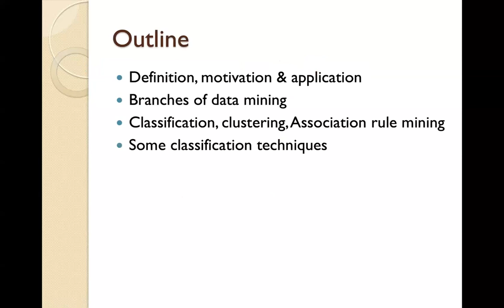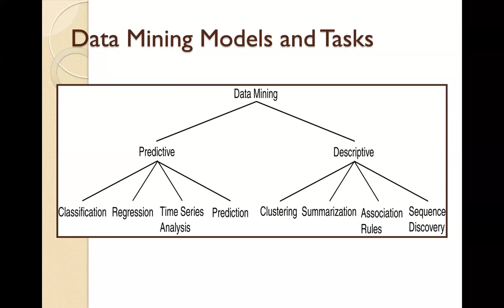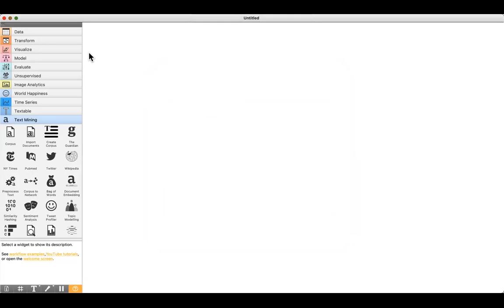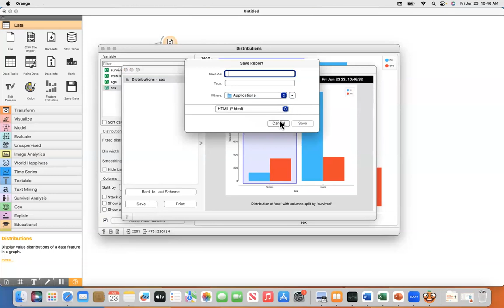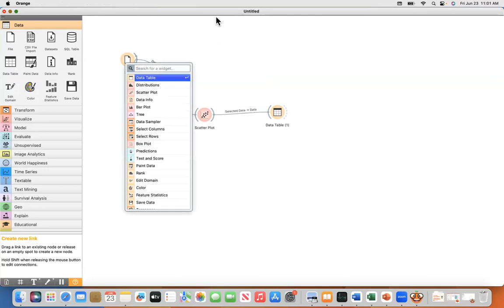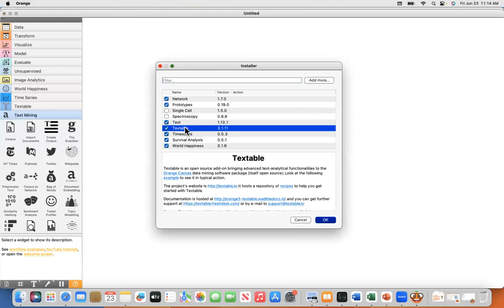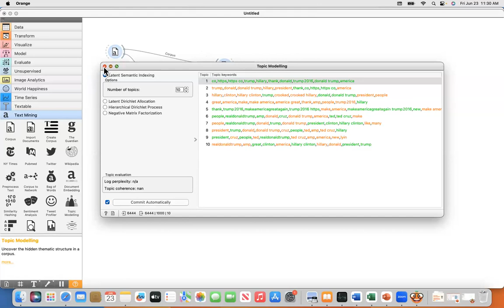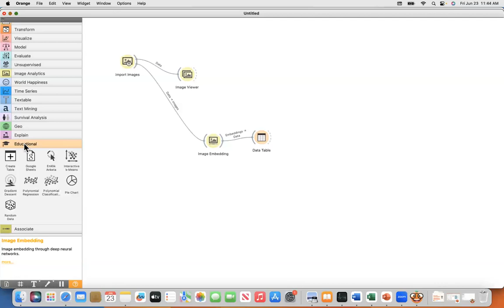ORANGE DATA MINING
We are excited to invite you to a comprehensive training session on Orange Data Mining, designed to enhance your understanding and proficiency in this powerful data analysis and visualization tool. The session will be held on today 23rd June from 10.00am to 12 noon, lasting approximately 2 hours. We have prepared an outline of the training session to give you an overview of what to expect and how to prepare beforehand.